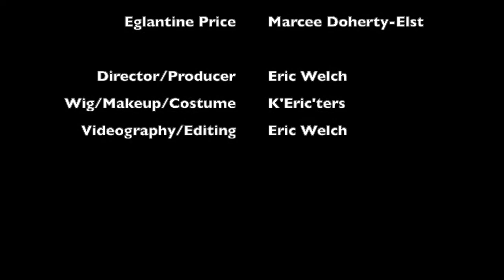K’Eric’ters Presents The Age of Not Believing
The Age of Not Believing from Disney’s Bedknobs and Broomsticks.